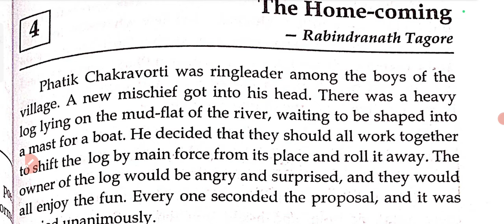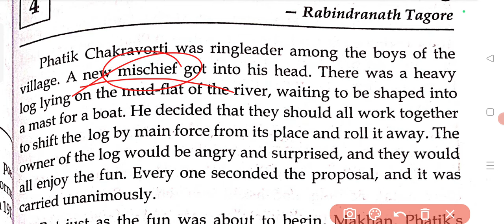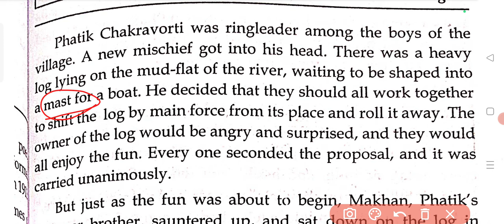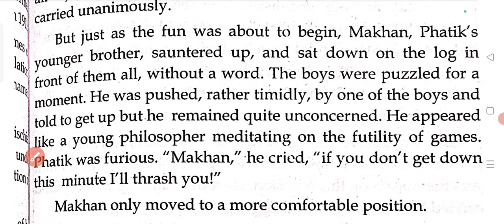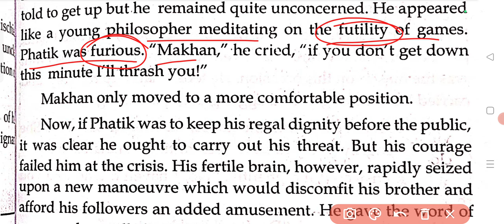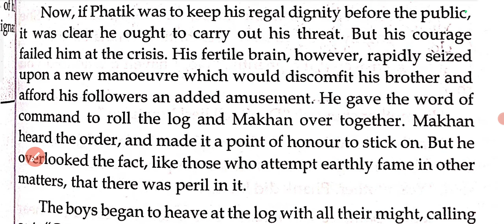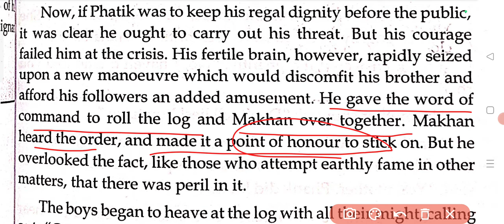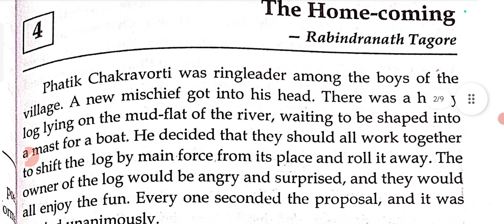The Home-coming||(Part-1)|| Treasure Chest (Page-95)|| Easy Explanation in English|| ICSE-IX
This video contains easy and thorough explanation of the Rabindranath Tagore's short story THE HOME-COMING that is included in the book TREASURE CHEST for the students of  ICSE board class-IX.

In this video I have explained the content available on page number 95 of the textbook called TREASURE CHEST.

ICSE//CLASS-IX// ENGLISH PAPER-2// THE HOME-COMING (PAGE-95)

The Home-coming:-